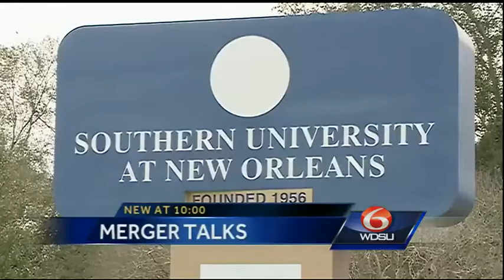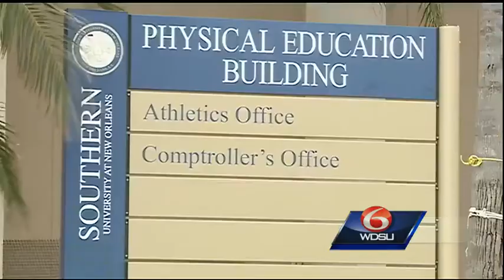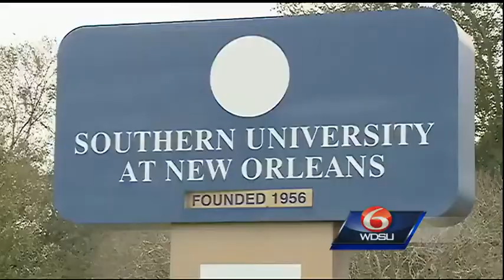Battle over college merger could bring back CCC tolls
The battle over a college merger in New Orleans could end with tolls coming back to the Crescent City Connection.